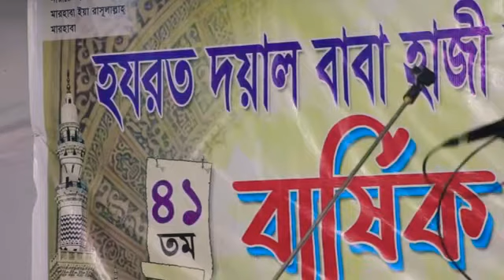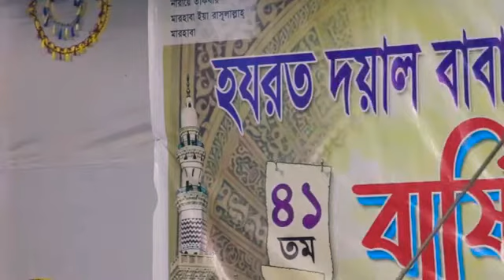আগুন লাগিল আগুন নিভাই কেমন করে | kanon dewan